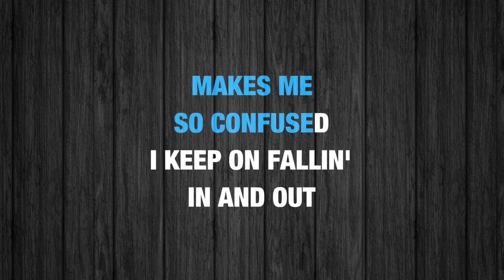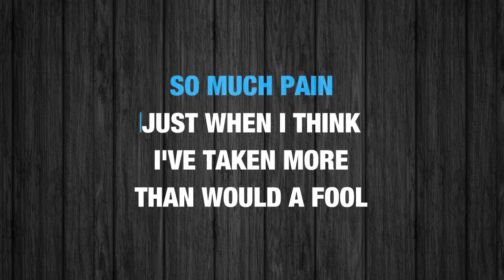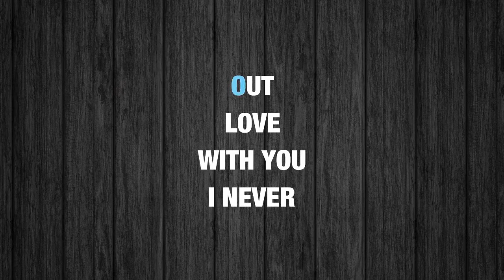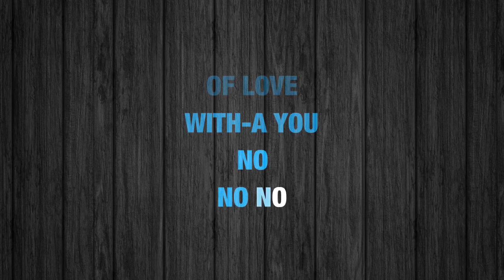Alicia Keys Fallin' Karaoke 12 tones _ Lower tone -1 _ Key D#m